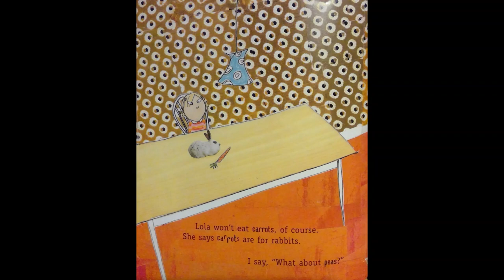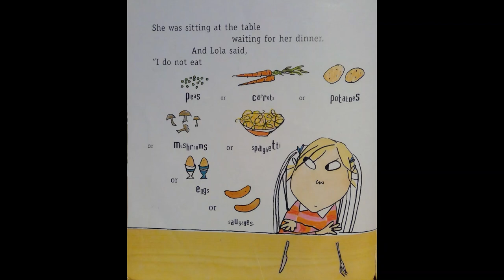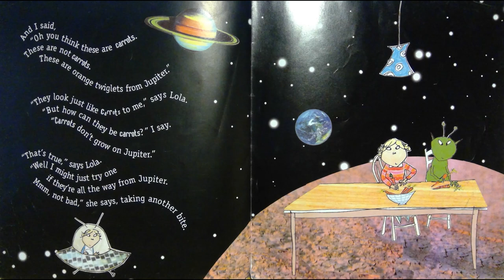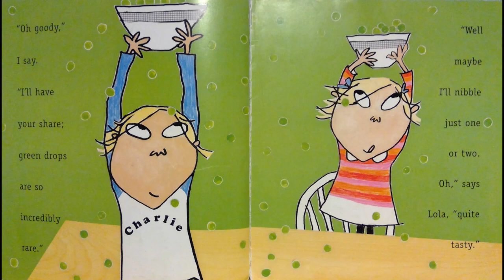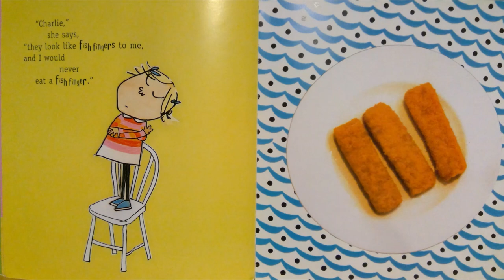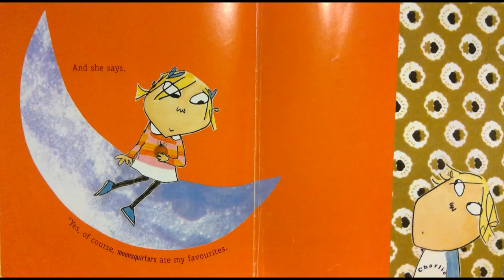Storytime Delight: Picture Book Read Aloud | I will not ever never eat a tomato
About the book:
Lola is a fussy eater. A very fussy eater. She won't eat her carrots (until her brother Charlie reveals that they're orange twiglets from Jupiter). She won't eat her mashed potatoes (until Charlie explains that they're cloud fluff from the pointiest peak of Mount Fuji). There are many things Lola won't eat, including - and especially - tomatoes. Or will she? Two endearing siblings star in a witty story about the triumph of imagination over proclivity.

Book Title: I will not ever never eat a tomato
Author: Lauren Child
Illustrator: Lauren Child
Publisher: Candlewick